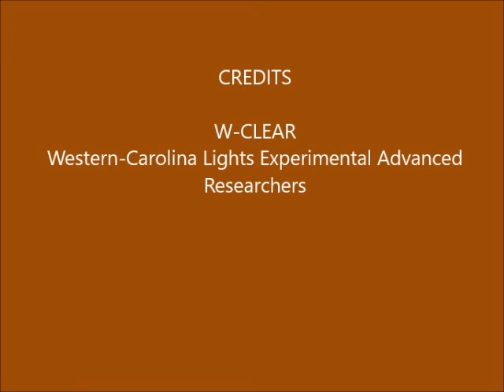Brown Mountain Lights Camera 1B February 07-08, 2019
[Note: Still was no Cam 2 video due to camera quitting after a storm.  FINALLY repaired 2/8/19, and first video should be the night of 2/09-10/19.  Dusk-to-dawn 30-second images. Partly clear with stars rising at angles. A good bit of airplane streaks. Some vehicle lighting behind foreground ridge (not BM), due to traffic on Hwy 181.